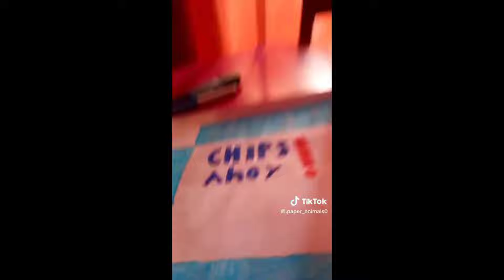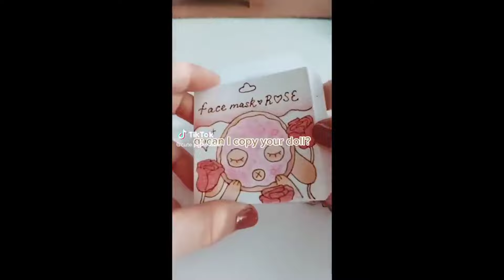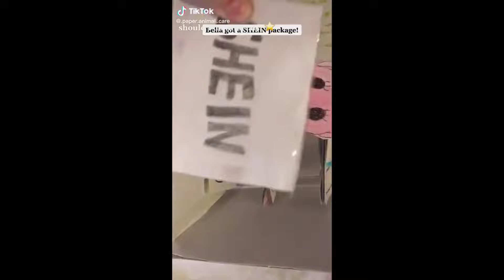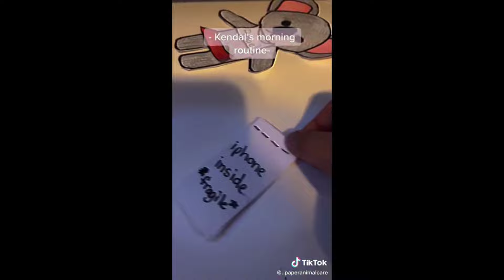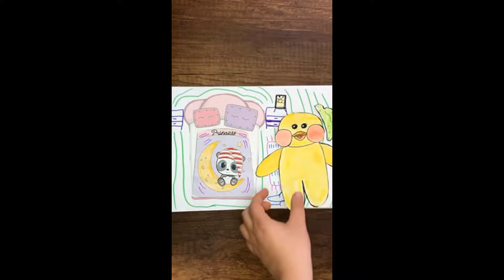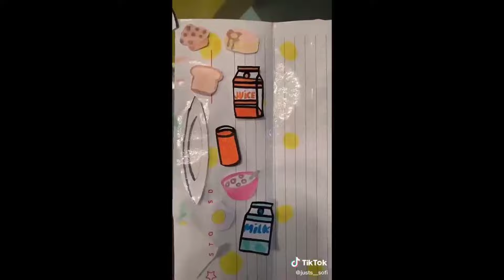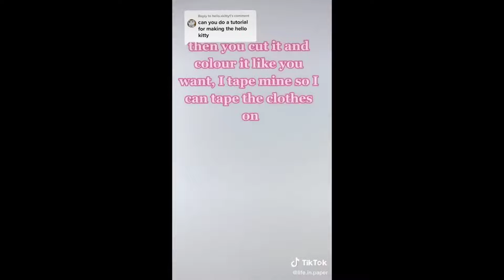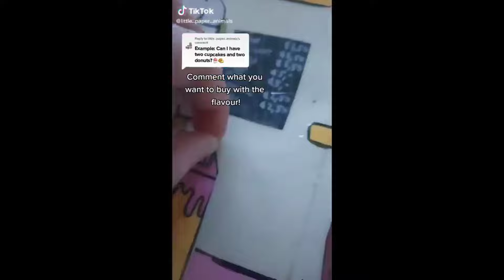Paper Animals - TikTok Compilation #26